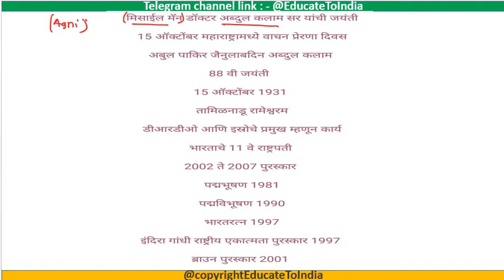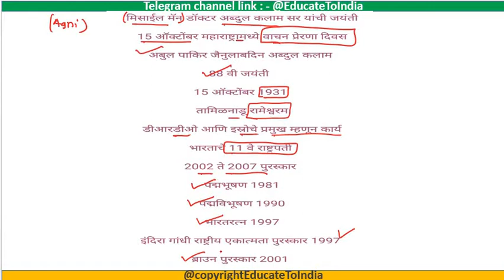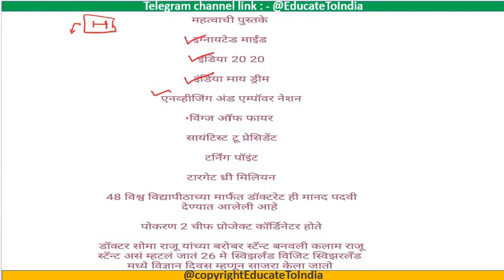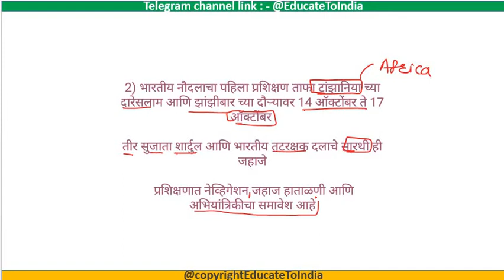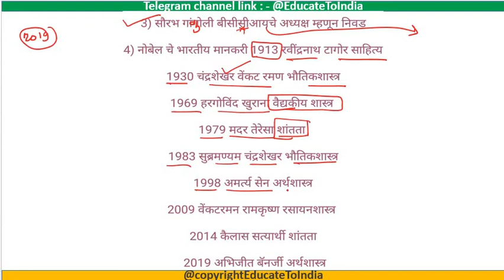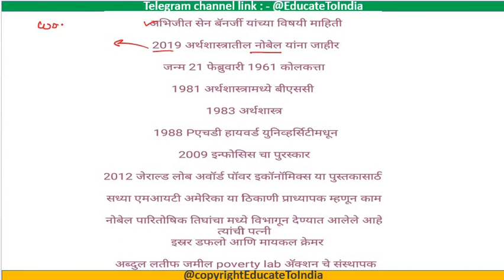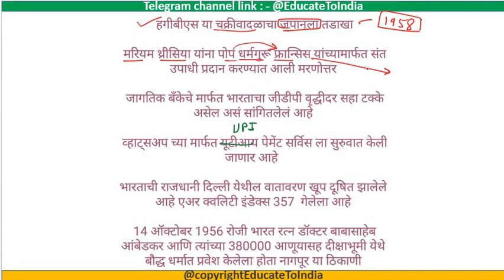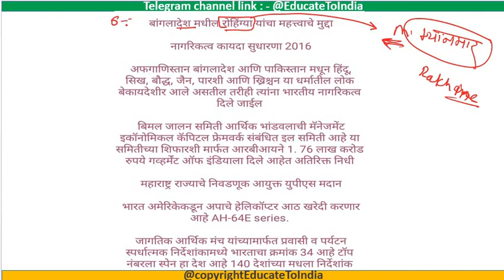14 आणि 15 ऑक्टोबर 2019 चालू घडामोडी मराठीतून UPSC, MPSC, PSI,STI, ASSI.